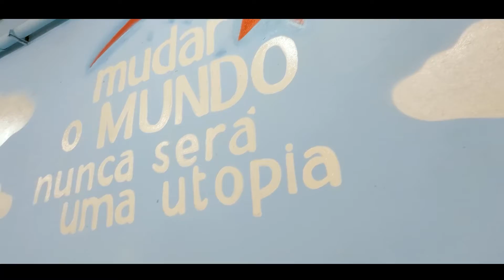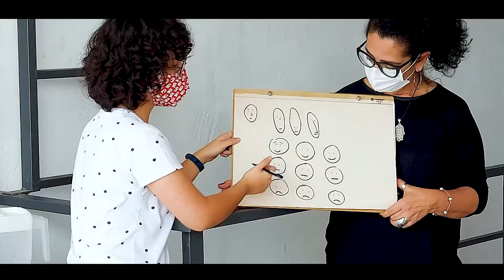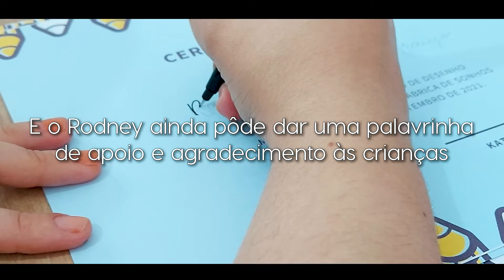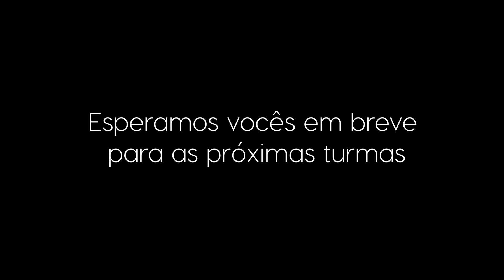Workshop de desenho e lettering na Fabrica de Sonhos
A Newpen juntamente com a Fabrica de sonhos promoveu no final de Agosto e começo de Setembro dois workshops totalmente gratuitos para as crianças do projeto.
Com a ajuda das professores Kate Toujour e Rafaela Vieira, as crianças aprenderam as regras básicas de desenho e lettering como proporção, profundidade, formas geométricas, ornamentos e etc.
A primeira turma ainda recebeu certificados de conclusão dos cursos e teve o acompanhamento dos monitores e professores ao longo dos 3 dias de curso.
A equipe de marketing da Newpen compareceu e fez um video super bacana desse evento.